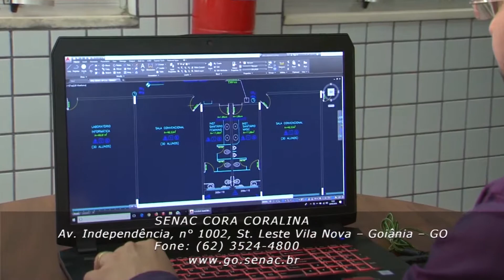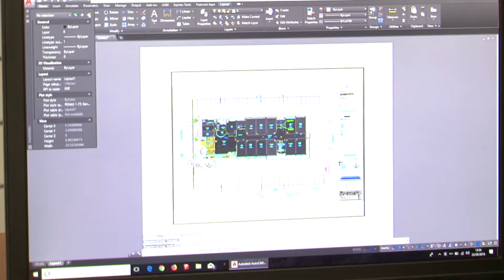SENAC CORA CORALINA